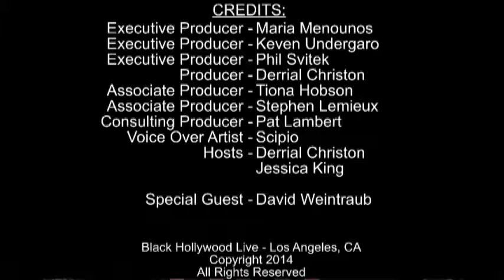How to Break Into Talent Management w David Weintraub